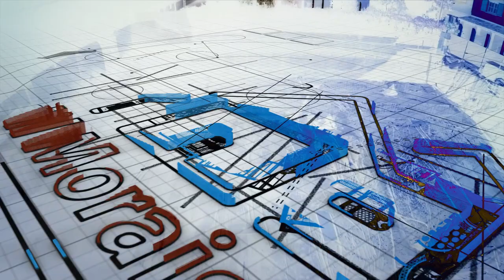Edil Morais Sagl - Gettata Cantiere Viganello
Produzione video - Marketing and communication Agency
Webdesign - Graphicdesign - videoproduction